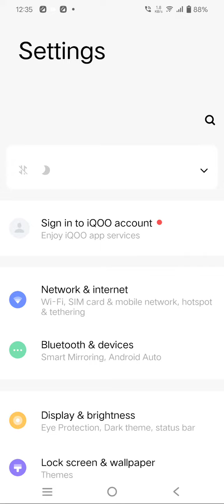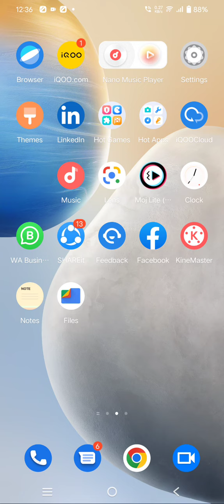Remove Finger Lock In Vivo T1, How To Delete Finger Lock In Vivo T1,Vivo T1 Finger Lock Kaise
Remove Finger Lock In Vivo T1, How To Delete Finger Lock In Vivo T1,Vivo T1 Finger Lock Kaise Delete Karen,

Finger_Lock_Remove Vivo T1